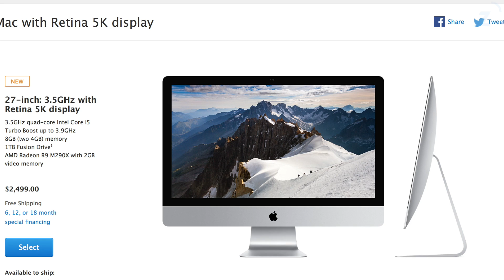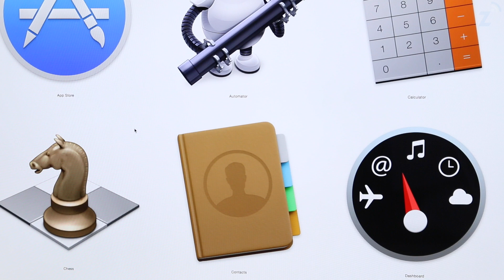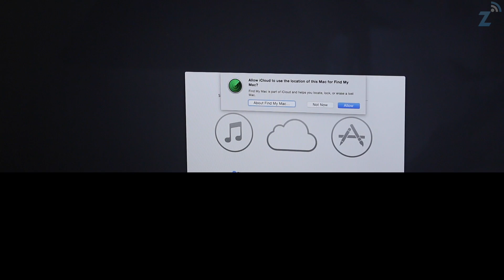iMac Retina 5K Unboxing [Español]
Hoy destapamos el nuevo iMac Retina 5K de Apple!

Lo qué uso para filmar

Canción al comienzo: 12:30